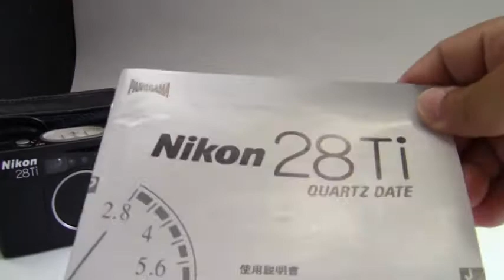委託品： Nikon 28Ti / プラナー50mmF1.4 / オートニッコール200mmF4